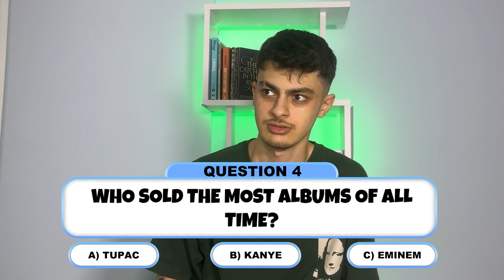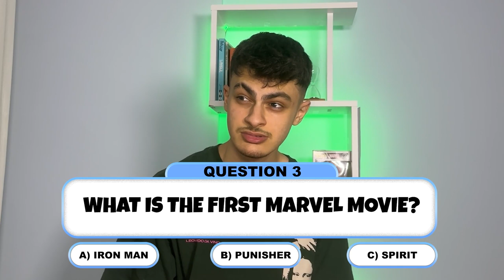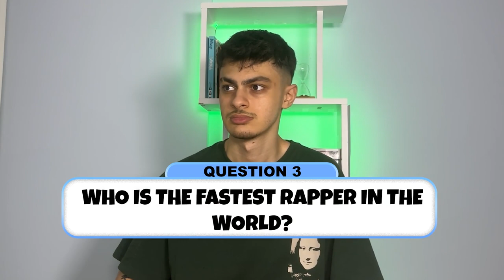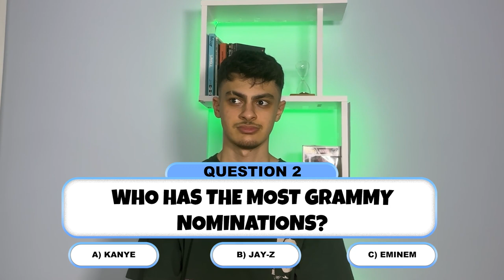If You Get It WRONG You Will Be Punished w/My Sister 💀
In this video I will answer to the questions that was made by my sister in these two categories (Marvel & Rap) and for each question that I get wrong I will get a punishment 🙂